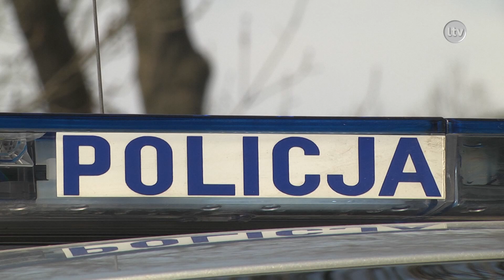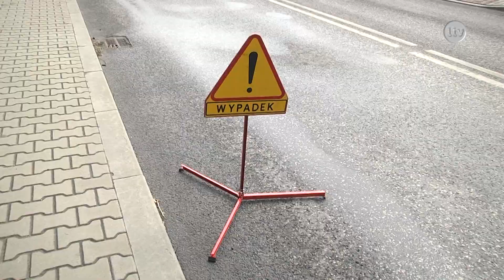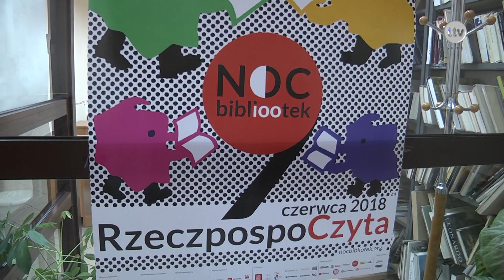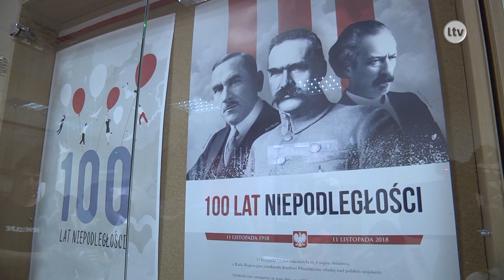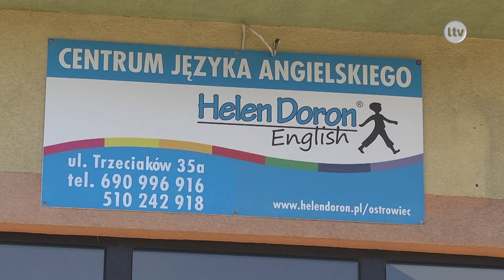Lokalna.TV Ostrowiec: TELEFAKTY - 11.06.2018 r.